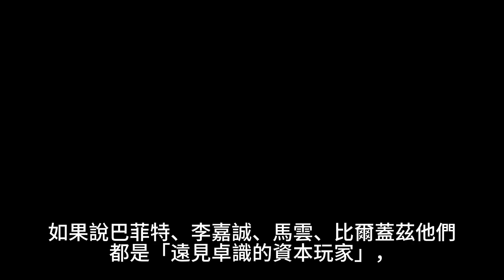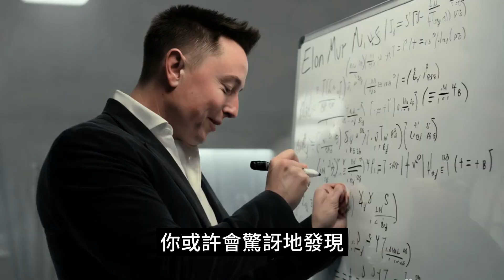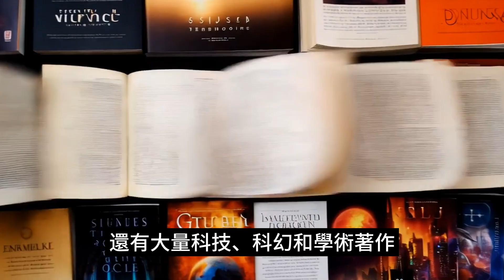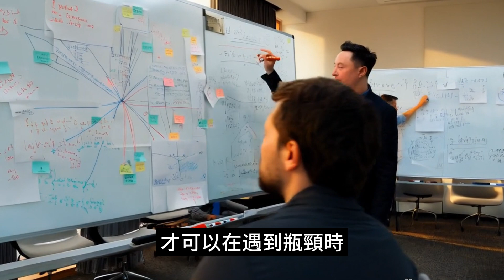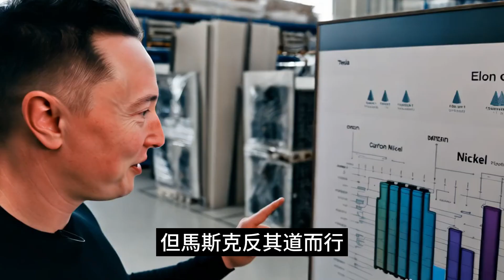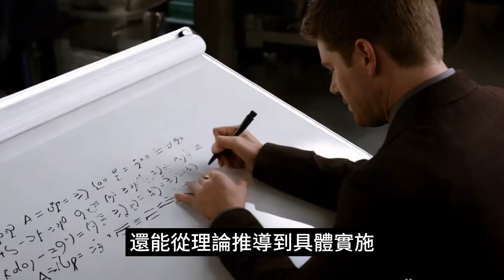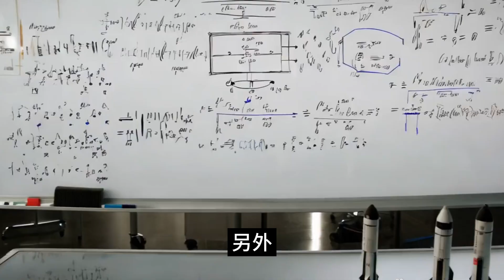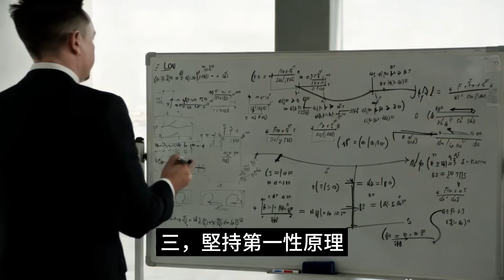讀書60倍一般人，馬斯克憑什麼那麼猛？ | 海量閱讀、瘋狂問問題、吸乾頂尖人才的技術知識：馬斯克憑著這些自學手段，從程序員一躍成火箭之王，看他是怎樣日以繼夜學習、實踐的？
馬斯克常被視為像馬雲或比爾蓋茲那樣的商業大亨，但事實上，他更是個全身心投身於尖端科技研發的「科學狂人」。本片將帶你深入解析，為何馬斯克會在電動車、火箭回收、腦機介面等多領域都能大展身手？
原來，背後關鍵就是他獨特的「超大量閱讀＋頂尖圈子挖人＋第一性原理」三大學習法門。他用物理學的思維尋根究底，拆解成本、技術瓶頸，甚至能以閃電速度吸收專家知識，再轉化為實際產品策略。
片中也將揭示他怎樣日以繼夜在工程現場工作，80%時間花在設計與研發，自己不僅是CEO，更擔任火箭與電動車的總工程師。你會看到他如何認定「問對問題」比單純找答案更關鍵，以及他從程式員時代一步步集成科幻般的夢想，最終打造讓人驚歎的SpaceX和特斯拉。
想知道馬斯克「天生」天才？還是他利用海量書本與師徒式吸收創造奇蹟？這部影片將揭示他對未來科技的狂熱與高效學習方法，也或許能啟發你在自己領域裡突破侷限、實現看似不可能的目標。